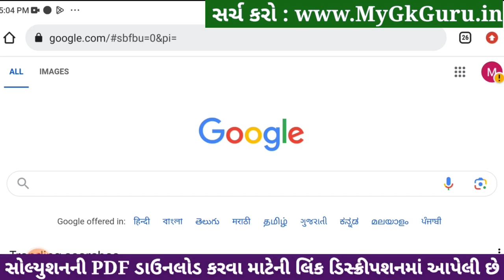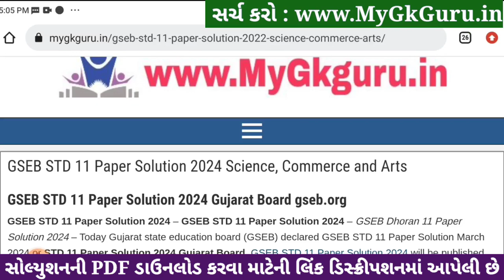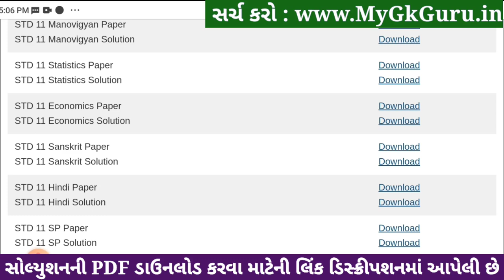std 11 sanskrit paper solution 2024 80 marks, std 11 varshik pariksha 2024 sanskrit paper, sanskrit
std 11 sanskrit paper solution 2024 80 marks, std 11 sanskrit varshik pariksha 2024, std 11 sanskrit varshik pariksha paper solution 2024, std 11 sanskrit varshik paper 2024, std 11 varshik pariksha 2024 sanskrit,